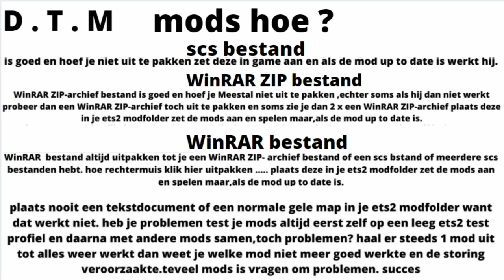ets 2 SCANIA NG R BERG TRANSPORT & MONTAGE ,DRIVE PRO MODS , FREE D.T.M SKINMODS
i try to make a few videos per week about driving tuning styling folders etc my favorites brands are scania daf volvo so most videos will be about that too. I do best if possible. ITS FREE TO SUB / LIKE / SHARE

DISCORD talk, share photos mods 07 06 22

TRUCK
Next Generation Scania P G R S Pack

TRUCK SKIN
DTM_MODS_SCANIA_R_BERG
BERG TRANSPORT & MONTAGE
SKIN FOR 6X2  lowroof P G R S
WHAT'S IN THE SKIN MOD
SKIN, PAINT FILES OF

if I receive donations for this free skin then sometimes I keep giving away free skin mods...

als ik donaties ontvang voor deze gratis skin dan blijf ik soms skinmods weggeven...

INTERIOR in game

TRAILER  in game

Sideskirt custom Scania 2016 S and R     3 versions (chassis 4×2, 6×2, 6x2long)

Legendary "50k-addons" [1.41+][v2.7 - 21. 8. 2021]